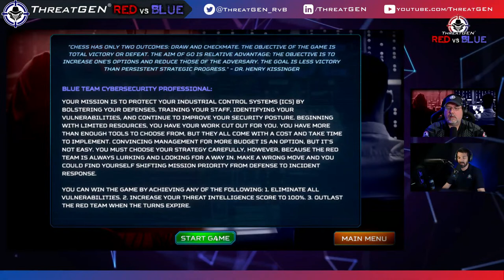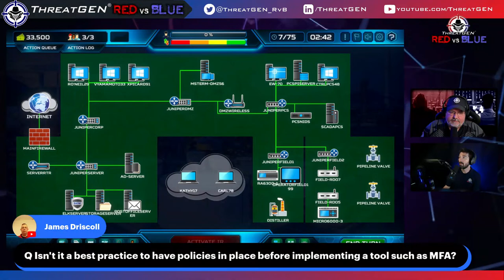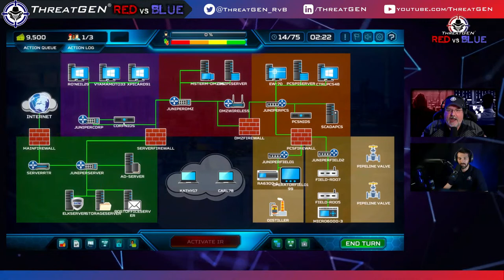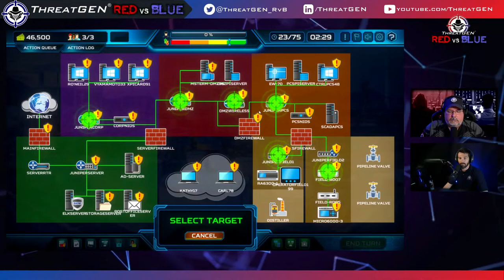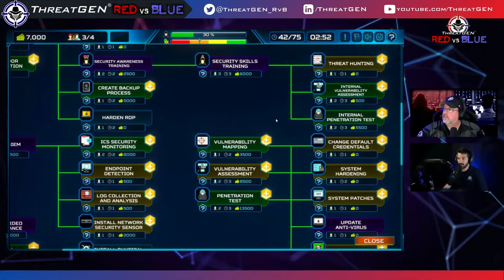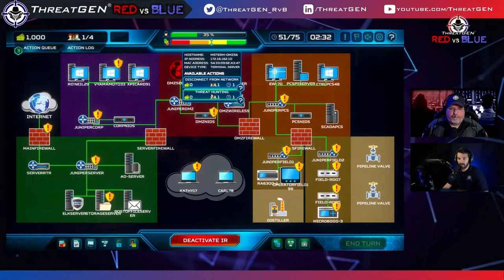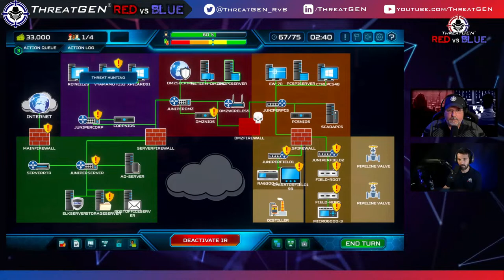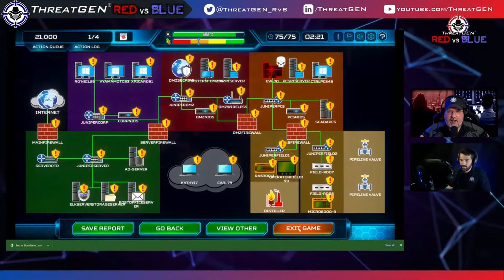Applying Blue Team Defender Theory In Practice (Defend the House)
Are you Junior GRC or Blue Teamer and wanting to level up your infosec knowledge??

Wanting to learn cybersecurity, but unsure of what tools exist to help?

ThreatGEN Red vs. Blue platform is an amazing solution to learn in a fun, structured, realistic manner, but it can be challenging to get started.

Join us LIVE on stream as we welcome a newcomer to the platform and execute a game "at-the-elbow".

We will answer questions, guide the player, and help EVERYONE understand how they can level up their learning and practitioner game with ThreatGEN!

Go to ThreatGEN.com for more details!